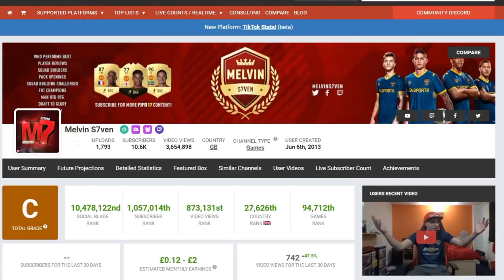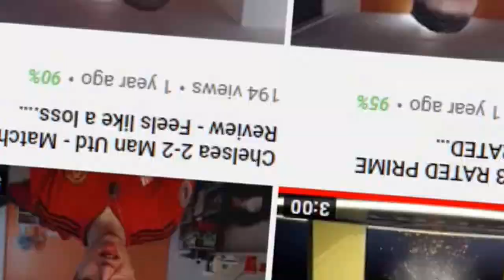Melvin S7ven: Chapter 2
It's official... I'm back making Fifa 20 and football content. As well as streaming on Twitch!